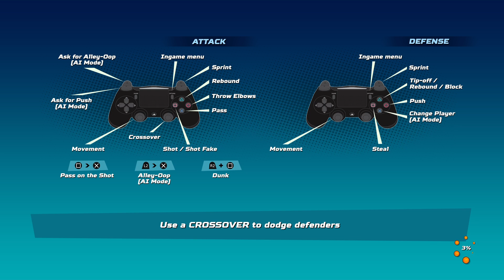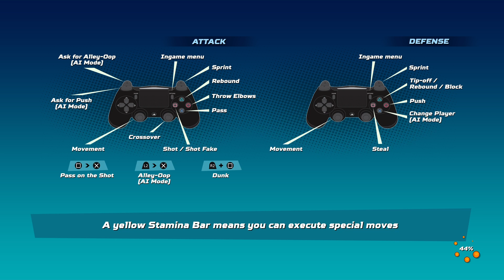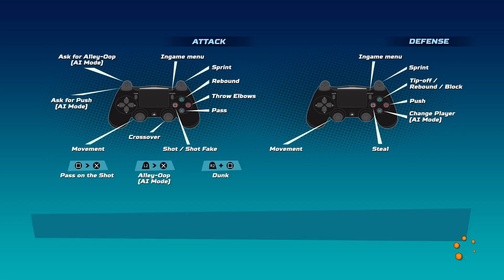NBA Playgrounds | PARIS TOURNAMENT | LEGEND PACK OPENING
WELCOME TO EXCOY GAMING

NBA Playgrounds is an upcoming basketball video game for Microsoft Windows, Nintendo Switch, PlayStation 4 and Xbox One, and is set to be released on May 9, 2017.

Developed by Saber Interactive, and officially licensed by the National Basketball Association, the game is set up as an arcade-style basketball game akin to prior games such as the NBA Jam and NBA Street series.

NBA Playgrounds will include a roster of both active and former NBA stars; both local and online multiplayer modes are included in the game, although the online feature would not be ready at launch day for the Nintendo Switch version due to technical issues. The game will have a digital-only distribution.